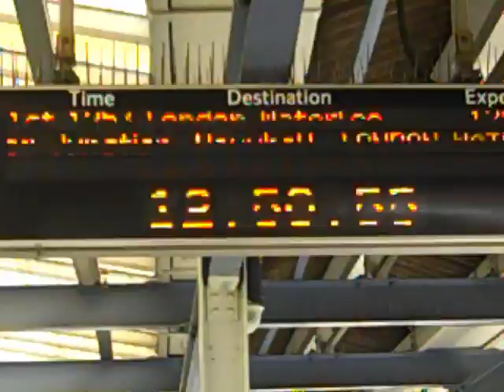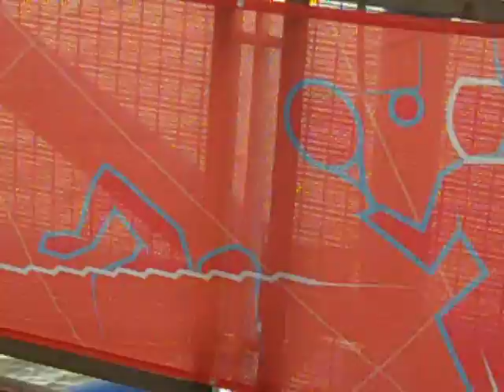The Boomer Broads Head to London for the Olympic Games!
Janet and Anne-Marie took a vacation to London so they could witness the great events at the 2012 Summer Olympics!